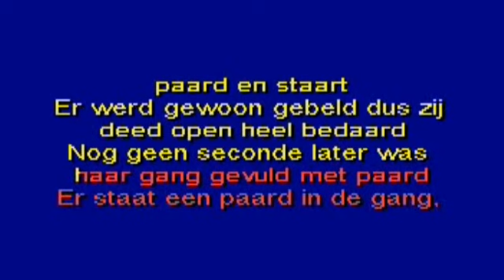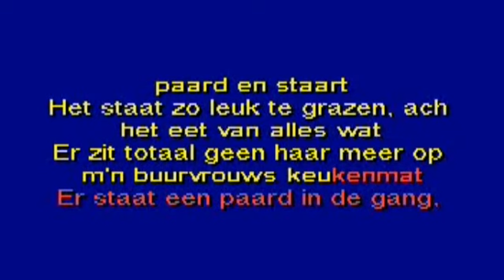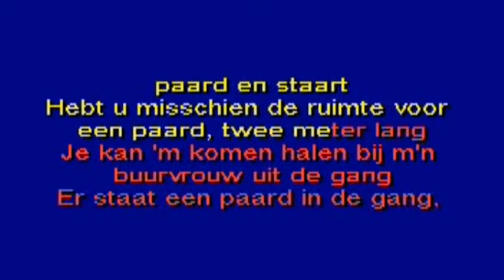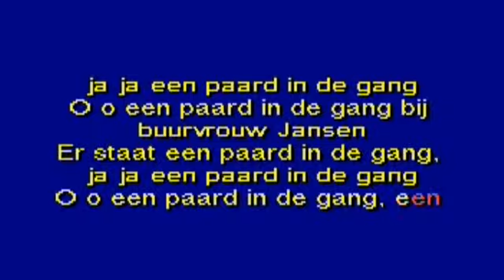Karaoke Video André van Duin Er staat een paard in de gang